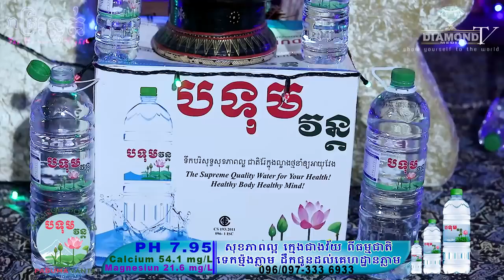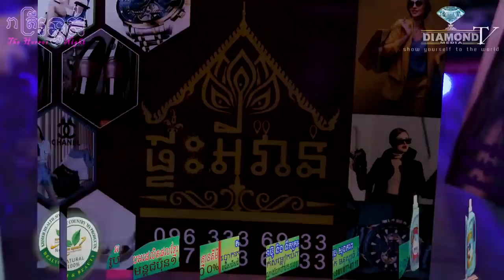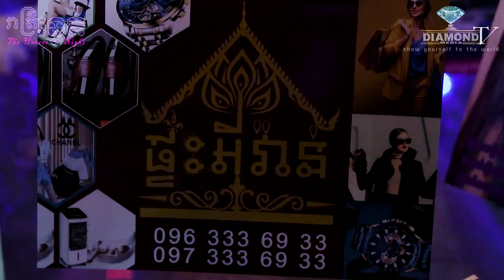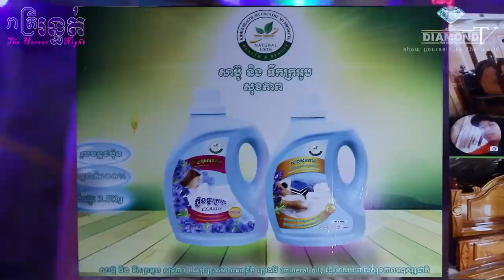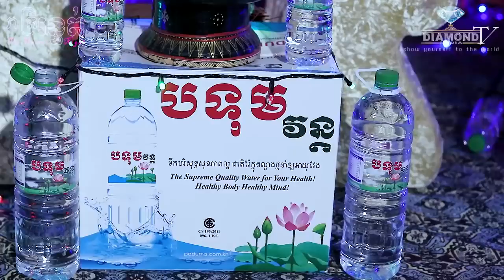បានជួបហើយ😱តួឯកស្រី រឿង ខ្មោច ចេកជ្វា💀🙋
👉ជួបអ្នកនាង សាំង_ភស្តា / @Sang Phorsda - ដែលជា​ តួឯកស្រី​ រឿង​ ខ្មោច​ចេកជ្វា💀ព្រាយកន្ទោងខៀវ😱
ឧបត្ថម្ភដោយ
- ទឹករ៉ែធម្មជាតិ បទុមវន្ត
- VP ធម្មជាតិ
- មីហឹរ៩៩ (សាច់ងៀត)
- សាប៊ូសុខភាព
- ផ្ទះអីវ៉ាន់
=មានផ្សាយជូន រាល់ថ្ងៃអាទិត្យ ម៉ោង 9:00 នាទីយប់ 😱💀🙋
-​សម្រាប់អ្នកដែលចង់ចែករំឡែករឿងដែលធ្លាប់ជួបផ្ទាល់
-សម្រាប់អ្នកដែលចង់ ឧបត្ថម្ភៈ
សូមទំនាក់ទំនងតាមលេខខាងក្រោមនេះ